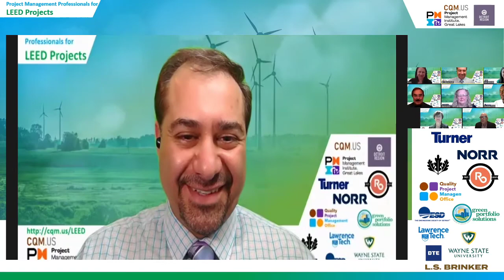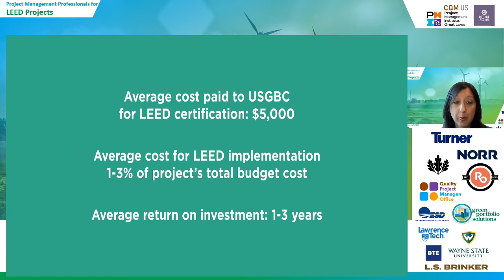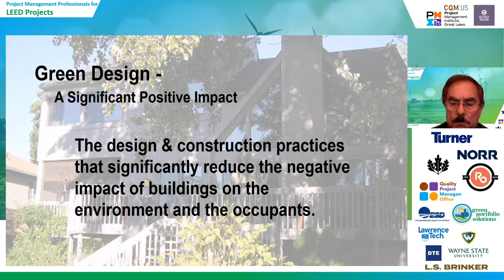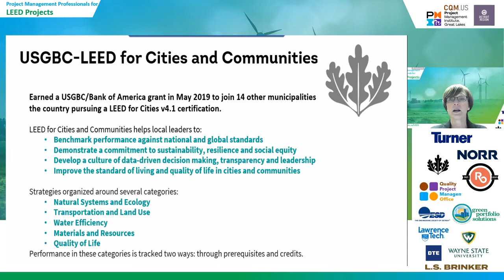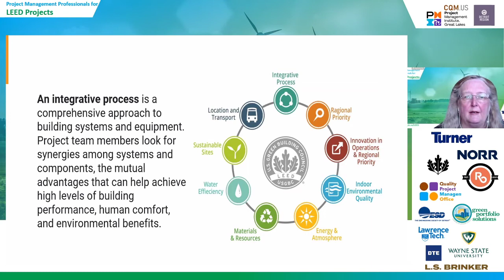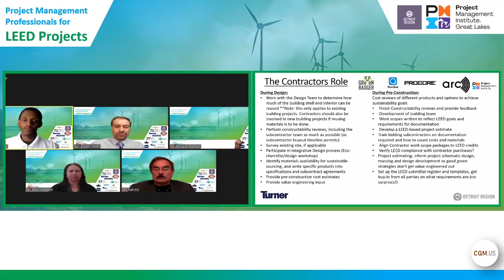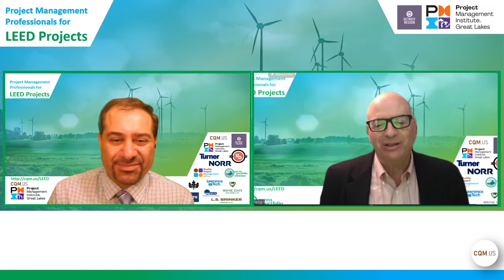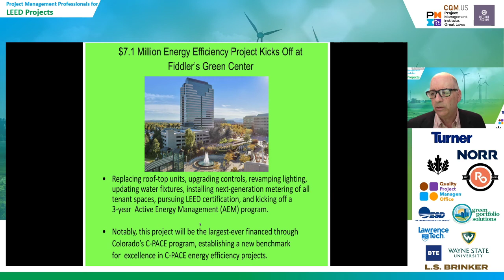PMPs for LEED March 30 Event (Live Recording)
PMPs for LEED March 30 Event (Live Recording) unedited version, stay tune for the edited clips for their desired portions...